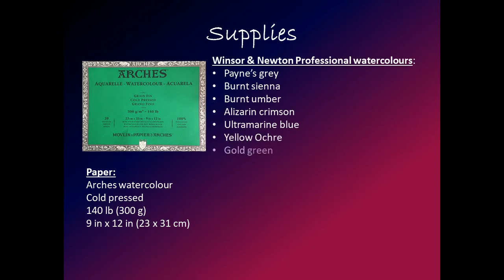Painting a ginger cat in watercolours. Time lapse.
This is Percy, Tango's "brother". Again, I am painting a ginger cat using the watercolour technique.  I hope you enjoy the video.
Thanks for your support, it means the world to me.